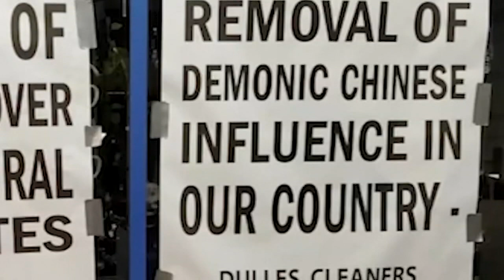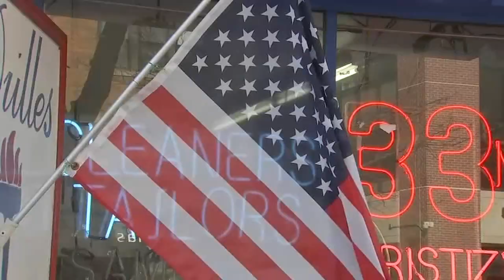Elmhurst dry cleaner's anti-Asian sign pictures resurface online, protest planned for weekend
A protest is planned for this weekend after a racist anti-Asian sign put up in the window of an Elmhurst business went viral. FULL STORY